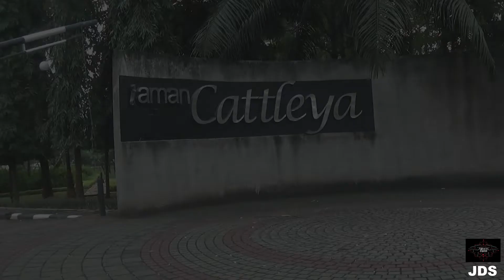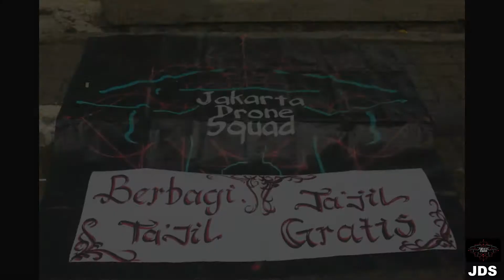Berbagi Ta'jil Di Bulan Ramadhan - Jakarta Drone Squad